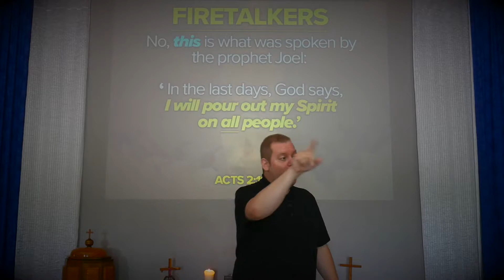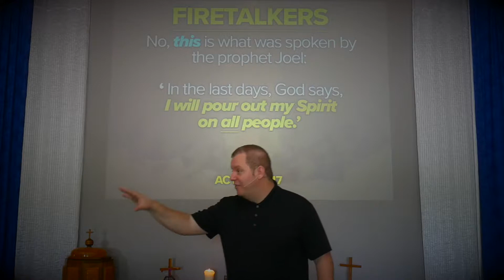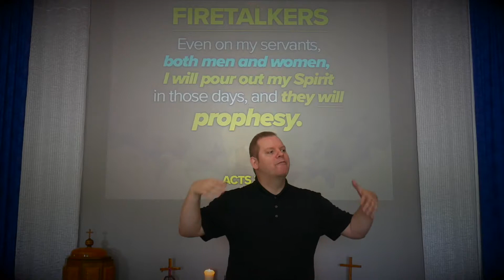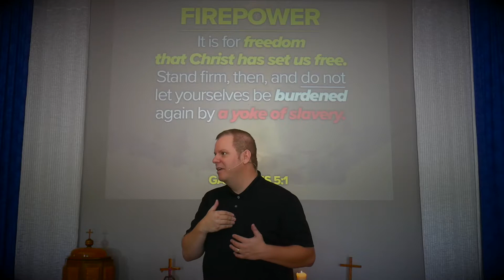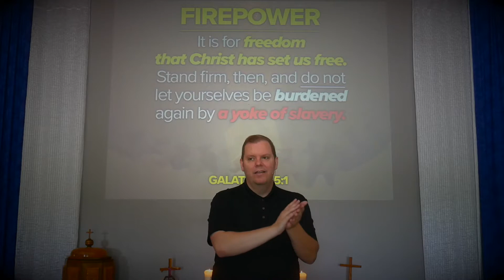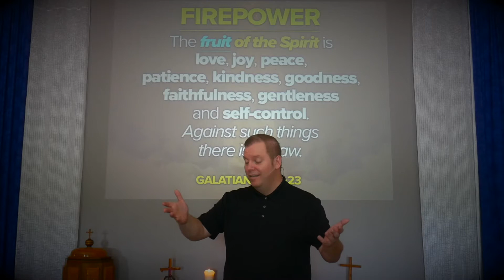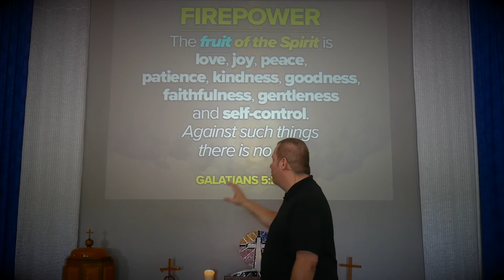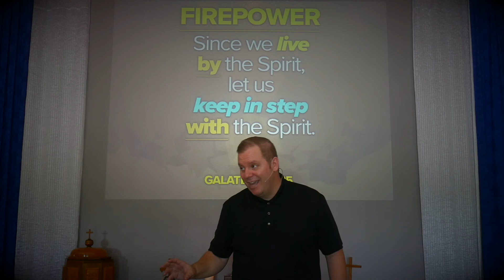FIREPOWER 2018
FIRETALKERS
Acts 2:16-21 || God promised through His prophet Joel that there would come a day when He would pour out His Spirit on ALL His people. Peter declares this promise was fulfilled on the day of Pentecost! THEY WILL PROPHESY.

Remember! “To prophesy” does not only mean to “foretell” (accurately predict) the future but also (and more often) means to “forthtell” the truth: what was true in the past, is now true in the present AND will continue to be true in the future. All of this is through the power of God’s Word by His Spirit!

Dig Deeper: Isaiah 55:6-13, Joel 2:28-32, Luke 10:16, John 16:12-15, 1 Corinthians 13:1-3, 14:1-5, Colossians 4:2-6, 1 Peter 2:9-10, 3:15

FIREPOWER
Galatians 5:1, 13, 22-23, 25 || We have been set free. We are not under the law. How then shall we use our freedom? There are two ditches available on each side of the road of freedom. On the right side is the life of the “thou shalts” and the “thou shalt nots” (which comes in many names: legalism, being a Pharisee, religiosity). On the left side is “I like to sin, God likes to forgive, this is going to work out great” (sometimes called cheap grace, license to sin, or antinomianism).

In the middle? FREEDOM. Marching in step with the Spirit. Trusting Him. Letting go and asking Him to lead you, to drive you, to compel you. He will then produce in you, His fruit: love, joy, peace, patience, kindness, goodness, faithfulness, gentleness, and self-control. He is the Fire, who gives us the Power, to Join Jesus on His Mission of bringing Love and Hope to all people! This is the firepower to make a difference in the things that matter most!

Dig Deeper: Ezekiel 36:25-32, John 3:3-17, 4:7-26, 7:37-39, Romans 8